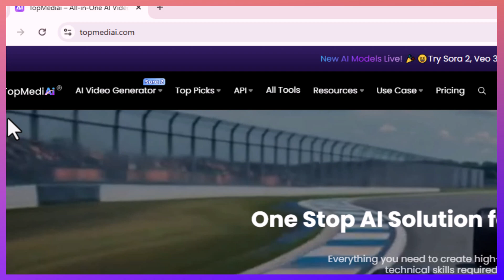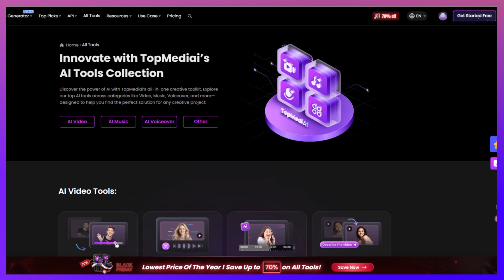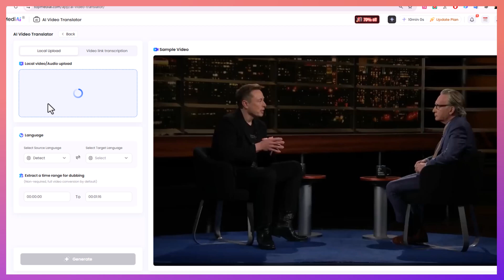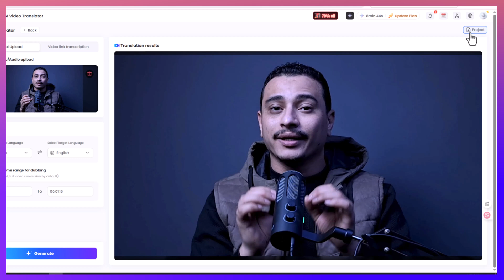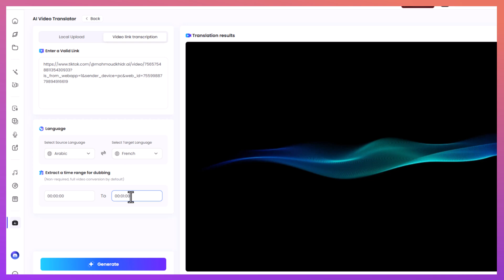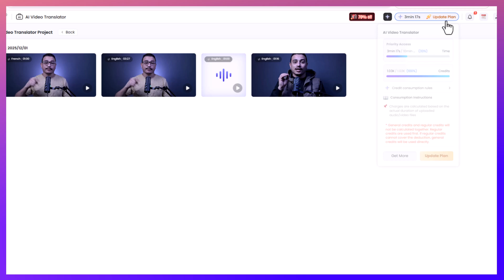ازاى تخلى فيديوهاتك تتكلم أى لغة فى ثواني؟ السر اللي بيكبر قنوات العالم! بالذكاء الاصطناعي Topmediai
جرّب TopMediai للترجمة الصوتية بالذكاء الاصطناعي:
كوبون الخصم: YTDeal
في الفيديو ده هعرفك إزاى تعمل دبلجة محترفة لفيديوهاتك وتوصل بمحتواك للعالم كله حتى لو مش بتعرف لغات!
مع TopMediai تقدر تغيّر لغة صوتك لأي لغة، وتDubّج فيديوهاتك سواء كانت موجودة عندك أو رابط من يوتيوب أو تيك توك.

00:00 – ليه بقولكم متتفرجوش على الفيديو؟ سر الوصول للعالم كله
00:31 – مقدمة عن TopMediai وأهم أدواته
01:03 – شرح أداة الدبلجة AI Dubbing
01:24 – تسجيل الدخول وفتح صفحة الدبلجة
01:43 – رفع فيديو من جهازك للتجربة
02:06 – اختيار اللغة الأصلية واللغة الجديدة
02:27 – تجربة الدبلجة لأول مرة
03:08 – معاينة النتيجة وتقييم الجودة
03:28 – ازاى تحفظ الفيديو وتدخل على المشاريع
03:48 – اختيار لغة جديدة وتجربة ثانية
04:21 – تجربة الدبلجة باستخدام رابط فيديو
04:43 – اختيار لغة مختلفة وتجربة جديدة
05:13 – حفظ التحويلات من داخل Project
05:31 – خطط الأسعار في TopMediai
06:01 – الخلاصة + الكود + نهاية الفيديو
قوائم التشغيل الخاصة بالقناة :

ـــــــــــــــــــــــــــــــــــــــــــــــــــــــــــــــــــــــــــــــــــــــــــــــــــــــــــــــــــــــــــــــــــــــــــــــــــــــــــــــــــــــــــ